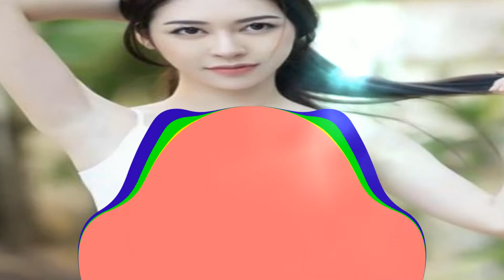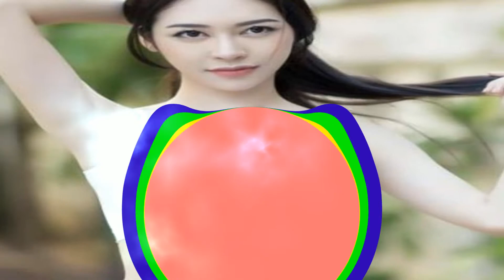KHMER REMIX MALY MIX LOY NAS ALL BRO 2019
★ Subscribe To My Channel : MrR Rayuth Official» ►Read About MrR Rayuth Official►(We apologize for copyright infringement videos if copyright holders are not satisfied with the upload of our channel, the copyright owner may request that we delete the video by just commenting on the bottom of the video.) 👉Facebook 👉Google My Keyword: ●▬▬▬▬▬▬▬▬▬♥ReMix♥▬▬▬▬▬▬▬▬▬● Tik Tok Videos,Tik Tok ,Tik Tok khmer,Tik Tok thai,Tik Tok Videos khmer,Tik Tok Videos thai,Tik Tok Videos chines,Tik Tok,Tik,Tok,TiKTok,Videos Tik Tok, dj rayuth,dj,dj rayuth,dj yuth,rayuth dj,yuth dj,djrayuth,djzrayuth,CHOLCHET REMIX3,CHOLCHET,CHOLCHET REMIX,Dance Chadow Records,สายบรรเทิง เพลินยันหว่าง, Dj Soda, MrZz Dalin, AMAYA HIKARI, NMT Channel, Pleng Collection, สายบรรเทิง เพลินยันหว่าง, TK STARK l MUSIC, สถานีเพลงแดนซ์ยอดฮิต Hot Hits Dance, DJ MART SR 【OFFICIAL】, iMusic,Jarb FC, Trap City,MrR Rayuth Official, สถานีเพลงแดนซ์ 24 ชั่วโมง,r club thai 2018,VIDEO PRODUCTION,ດີເຈ ຈອນ ຣີມິກຊ໌, ดีเจ แป๊บ หําน้อย,Djpaoremix,Dj Joezaparty,Air Remixer,The Inner Studio,MrR ThoN,San Bek ,MrzzSethSR,Sombor Music,New songs today,Khmer Music Video,R Club Thai,remix, ,remix,PhanRong,DJ SODA OFFICIAL ,SabbyTop,mrr dombek,Mrr dom,Mrr theara,remix 2020,Best Music, MrZz Do Official ,boe remixer,dj delete sr official 2 ,dj game remix in thailand,rasmey hang meas,mrr rayuth,Mrr Rayuth melody, Mrr Rayuth melody new,Mrr Rayuth melody 2019,remix 2019, Mrr Rayuth melody bek, Mrr Rayuth melody new 2017,Trap City, Mrr Rayuth,Mrr Rayuth Melody,Mrr Rayuth Remix 2019,